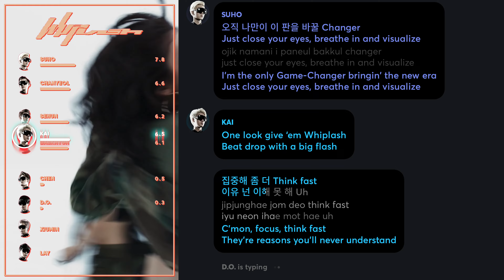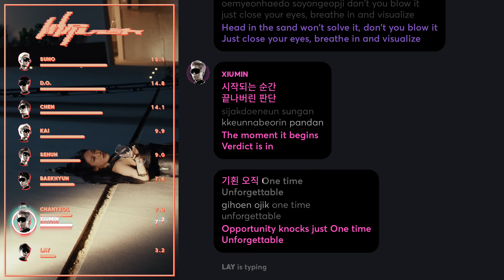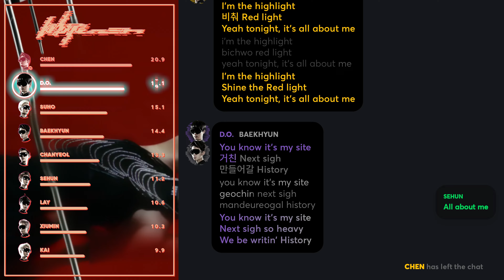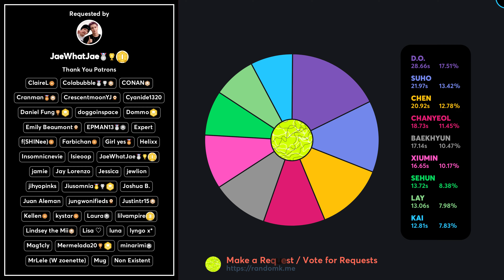How Would EXO sing 'Whiplash' (by aespa) PATREON REQUESTED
Requested and Distributed by: JaeWhatJae
Support me/Make a Request: randomk.me